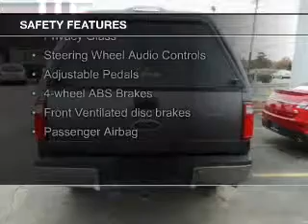2008 Ford F-350 - Stamford CT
Phone:
Year: 2008
Make: Ford
Model: F-350
Trim: Harley-Davidson
Engine: 6.4 liter 8 cylinder 32 valve
Transmission: Automatic
Color: Gray
Mileage: 38452
Address:
212 Magee Avenue